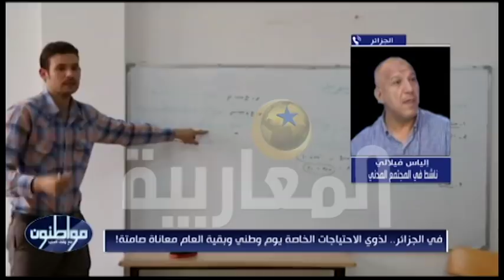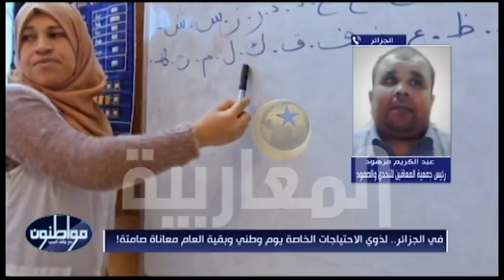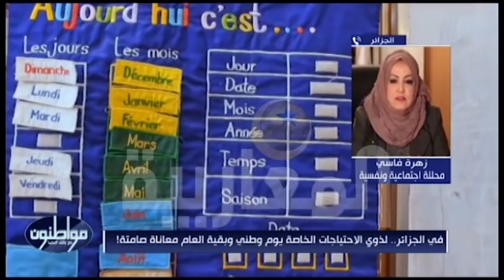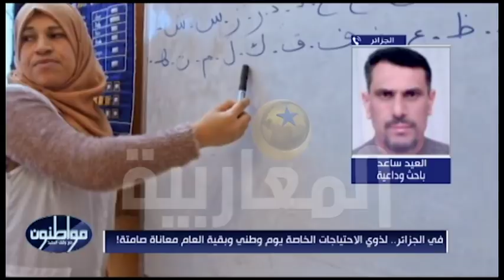في الجزائر.. لذوي الاحتياجات الخاصة يوم وطني وبقية العام معاناة صامتة!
المقدم |  سمية طالب
المنتج  |  عبد الباسط الرياحي
الضيوف:
إلياس فيلالي  |  ناشط في المجتمع المدني  -  الجزائر
عبد الكريم مزهود |  رئيس جمعية المعاقين للتحدي والصمود - الجزائر
زهرة فاسي | محللة اجتماعية ونفسية - الجزائر
العيد ساعد |  باحث وداعية - بسكرة